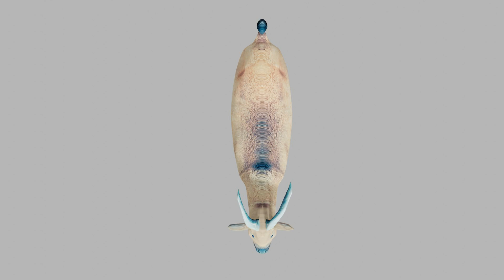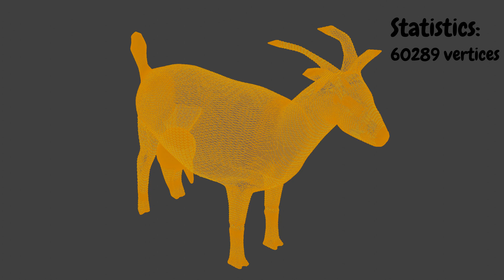3d goat, created in Blender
I forgot i have not modeled that animal:)3d